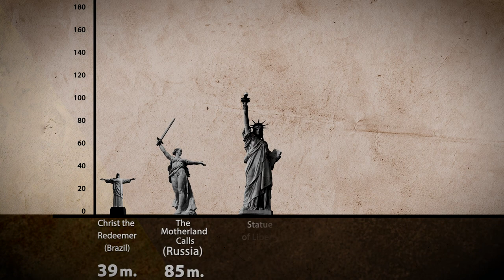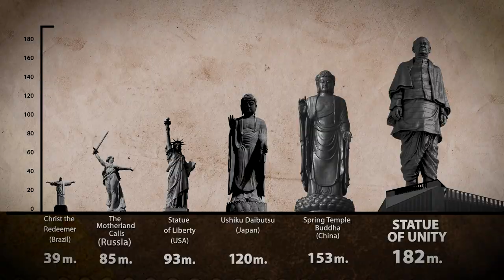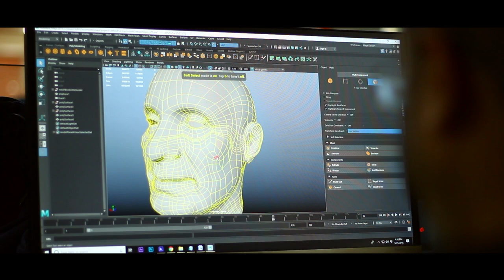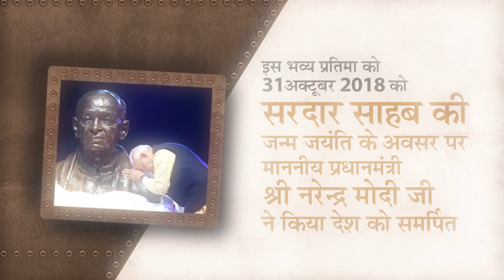Making of Statue of Unity - Hindi